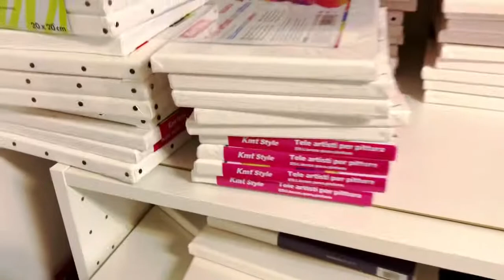365 days challenge-day100/ STEP by STEP Acrylic Painting for Beginners/ Swan on the Lake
I am continuing my 365 days acrylic painting challenge by painting a Swan on the Lake. I made the painting step by step, so you can reproduce those steps. I hope you enjoy it. Have a great day!